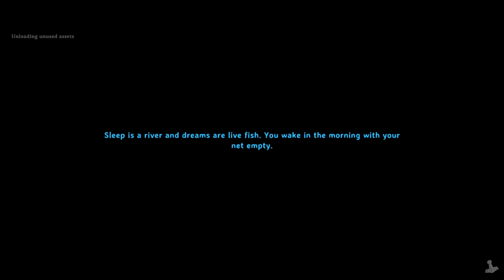Valheim and chill! #42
Will Jacob realize what we start?  How many deaths will happen this episode?  Count along with us!